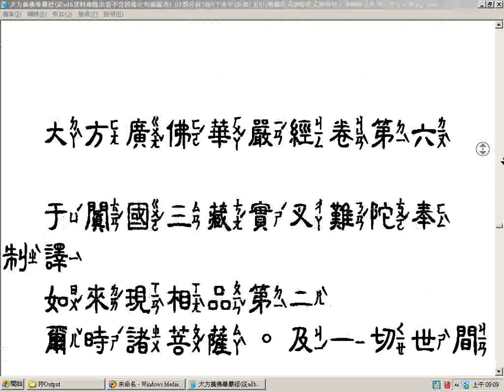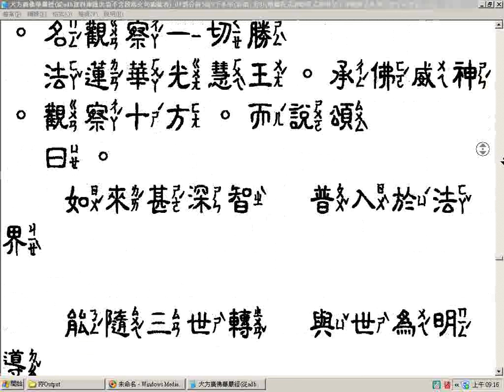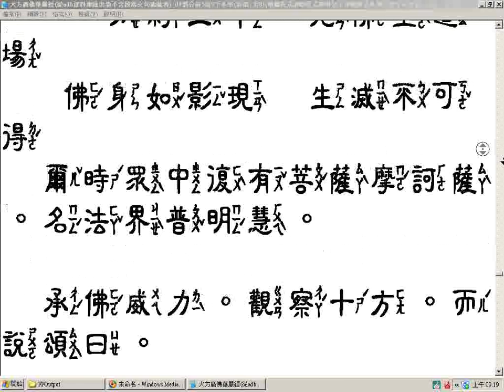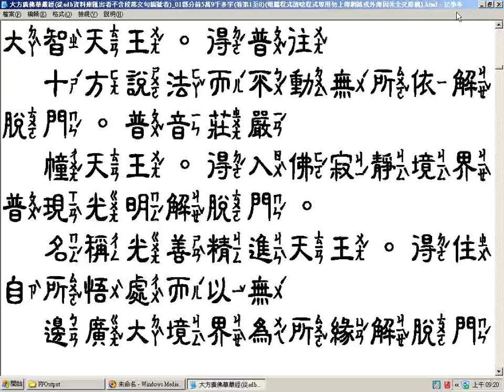split 001 華嚴經卷第1至8瀏覽速讀模式字體較小從adb資料庫匯出不含段落文句編號者有部分重複瀏覽01 文字使用中隸注音字型部分電腦注音有誤請明察改之隸書字體書法欣賞願將功德迴向法界與家母本